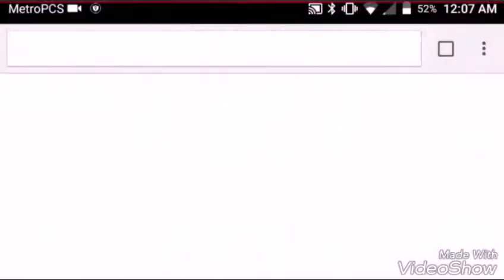Geometry dash hack 😋